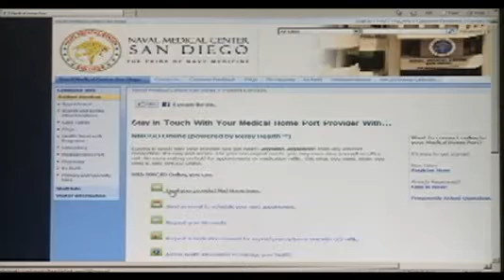Medical Home Port - NMCSD Online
NMCSD Online with Medical Home Port.